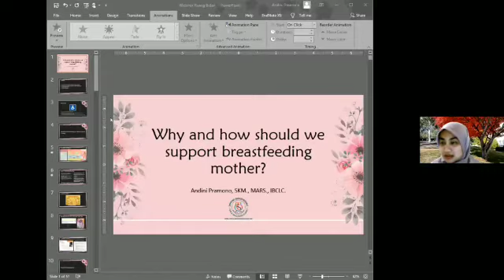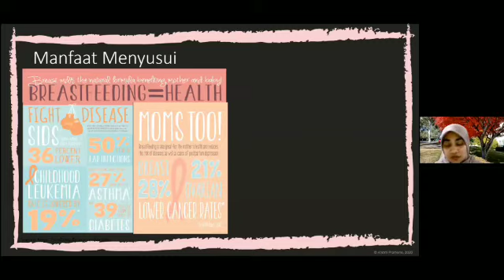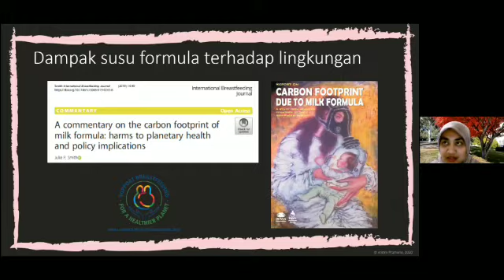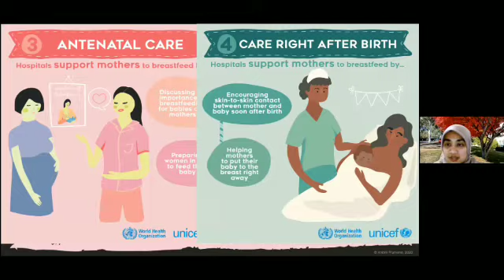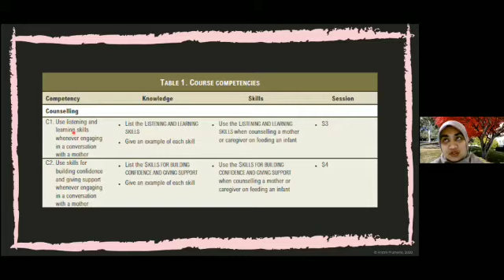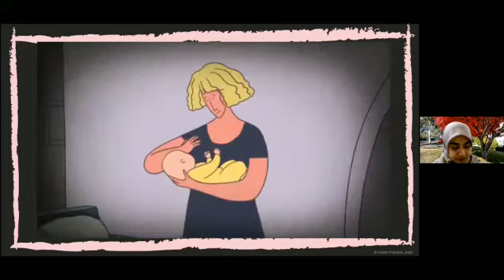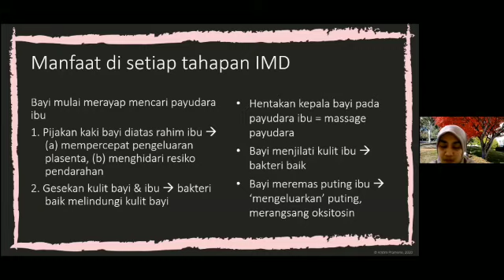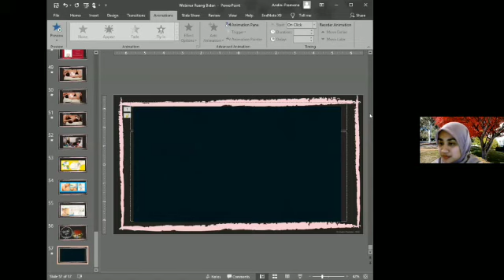(PART 2) Why and How We Should Support Breastfeeding Mothers?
Midwives Forum #3

Speaker:
Andini Pramono, SKM. MARS., IBCLC
Moderator:
Nur Anisah Rahmawati, S.Keb., Bd

Conducted by Ruang Bidan Indonesia